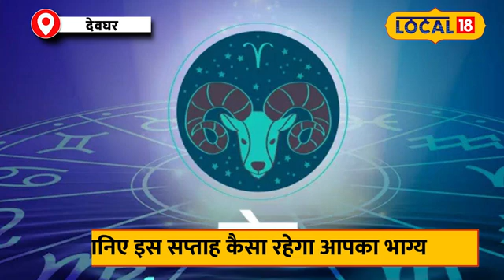May Horoscope 2024: इस सप्ताह इन राशियों की पूरे होंगे सारे काम, किसका भाग्य देगा साथ?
The new week has started from today, 29 April 2024. This new week i.e. the time from 29th April to 05th May is going to be very good for some zodiac signs while some zodiac signs may face some problems. Let us know from astrology the weekly horoscope of all 12 zodiac signs from Aries to Pisces from 29 April to 05 May 2024.
नए सप्ताह की शुरुआत आज 29 अप्रैल 2024 से हो चुकी है. यह नया सप्ताह यानी 29 अप्रैल से 05 मई तक का समय कुछ राशियों के लिए बहुत ही बढ़िया रहने वाला है तो कुछ राशियों को थोड़ी परेशानी हो सकती है. आइये ज्योतिष से जानते हैं मेष से मीन सभी 12 राशियों का 29 अप्रैल से 05 मई 2024 तक का साप्ताहिक राशिफल